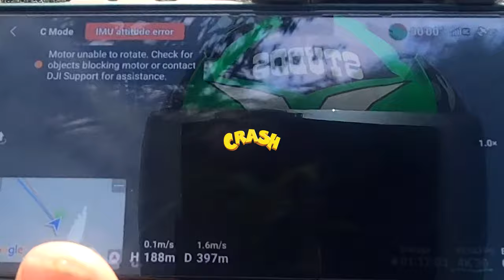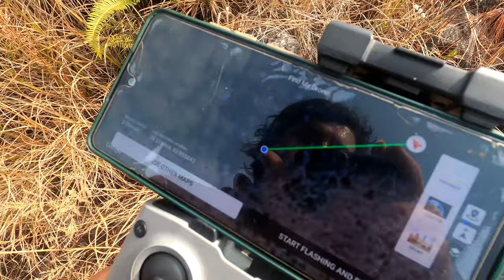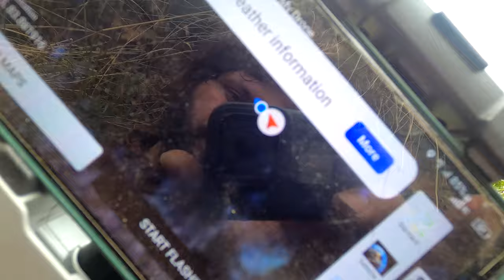Drone Crash // Syangja valu pahad //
भालु पहाड पनि चडियाे। हिमाल चडेस्तै गार्हाे । CLIMBING SYANGJA VALU PAHAD